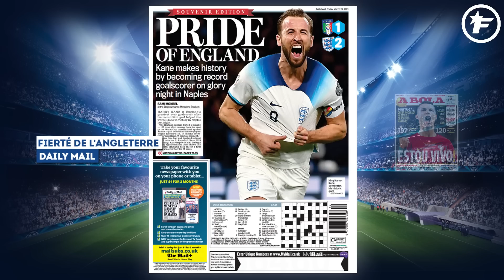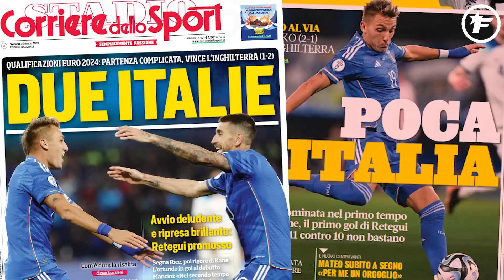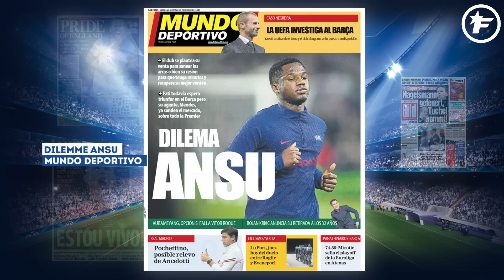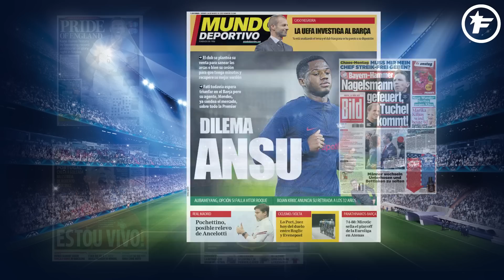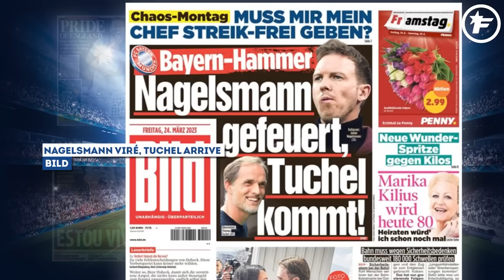Julian Nagelsmann VIRÉ, Thomas Tuchel DÉBARQUE au Bayern Munich | Revue de presse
Le limogeage de Julian Nagelsmann fait les gros titres, le record mondial de Cristiano Ronaldo et l’Angleterre adoube son nouveau roi Harry Kane : retrouvez dans votre revue de presse Foot Mercato les dernières informations de la presse sportive.

00:00 La fierté de l'Angleterre
01:14 Je suis en vie !
02:20 Ouvrir la voie
03:09 L'UEFA enquête sur le Barça
03:41 Le dilemme Ansu
04:21 Nagelsmann viré, Tuchel arrive